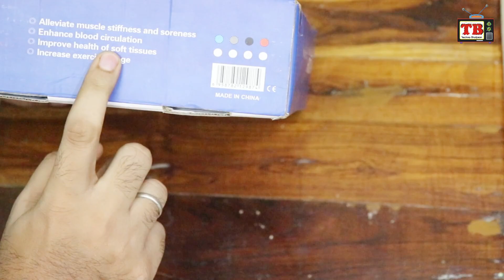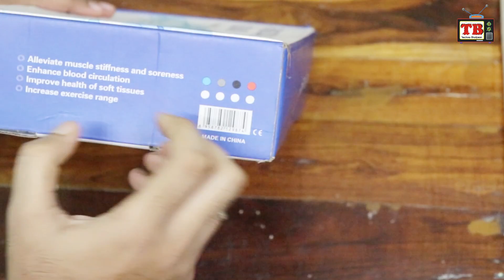Fascial Gun Massager Review and Test Hindi | HG 320 | Home Massager | Portable Electric Fascial Gun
Hello Friends,
Is video me Ham Review or test karne wale hai ek massager ka
jo bohat hi saste me aapko mil jayega.
is ke kya kya fayeda or ye kaha kaha use kiya ja sakta sab dekhege.

DEEP TISSUE PERCUSSION MUSCLE MASSAGER
6 Speed Settings
SUPER QUIET AND EASILY HANDHELD

If You Want to Buy or Check Price.
Fascial Gun Massage & Recovery Device HG-320
Rechargeable Fascial Massage Gun Massager

Unboxing
Review In Hindi
Mobile Unboxing
Mobile reviews
YouTube New Updates
YouTube Settings
YouTube Tips
New Gadgets
Settings
Repairing
Bluetooth Speakers
Busyness Ideas
Home Decor
Daily Life Products
China Products
Exploring Markets